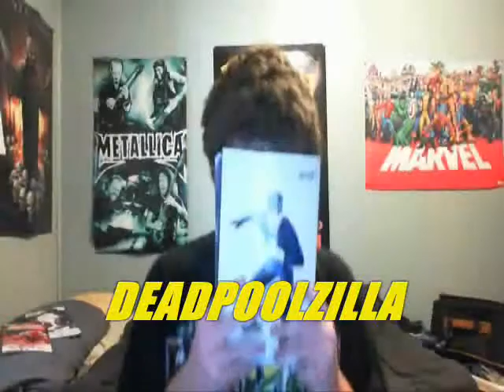Youtubers 3 intro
the intro